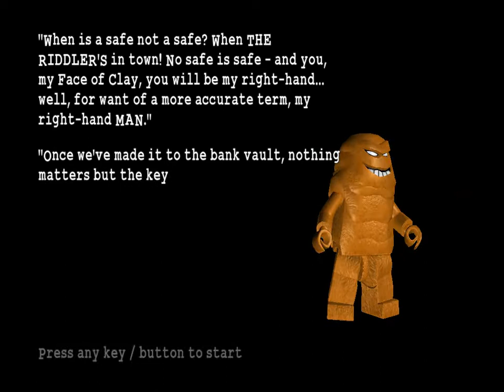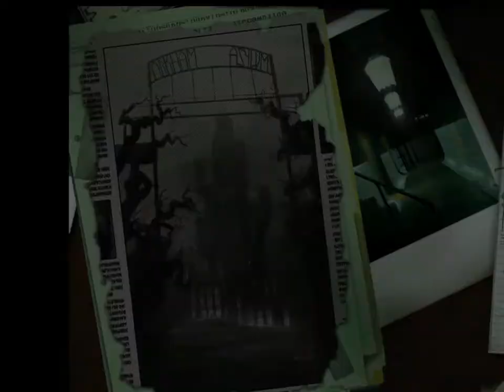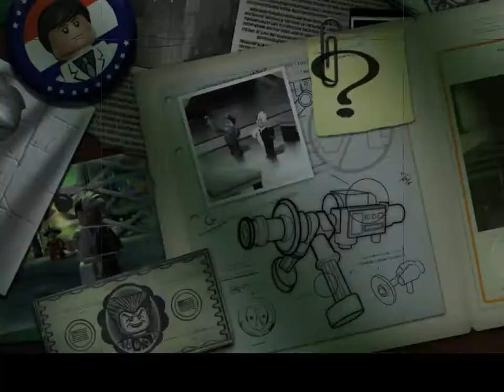LEGO Batman: The Video Game Part17 - A Key in a Safe